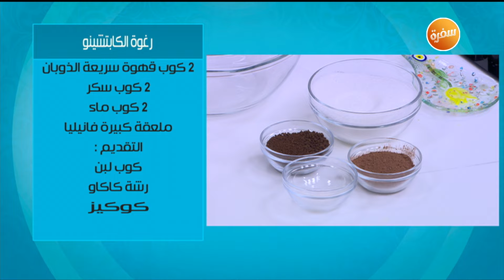طريقة تحضير رغوة الكابتشينو | زينب مصطفى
طريقة عمل رغوة الكابتشينو مع زينب مصطفي في بالصحة والراحة | 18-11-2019